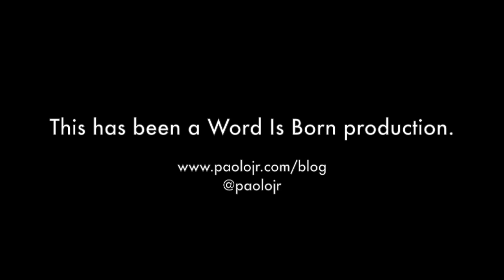Camping at Spencer Spit, Lopez Island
Video recap of our trip to Lopez Island.